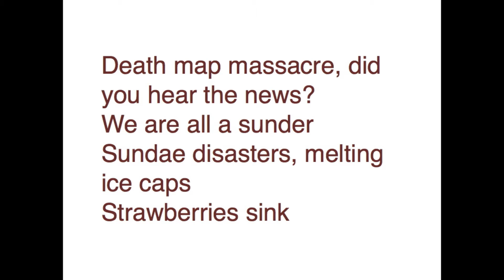David Foster Wallace Short Story Intro Content for P H Heggem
Part 2 of 15:- A series of CultureCrown short stories making a depiction of the what is life dilemma.